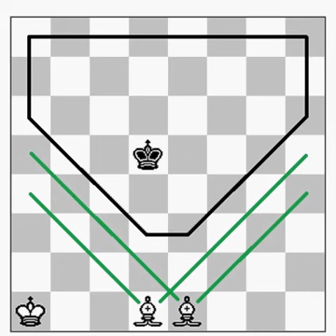Chess Marathi : Endgame राजा व दोन उंट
हे व्हिडीओ पण पहा

Various chess videos useful for school students.